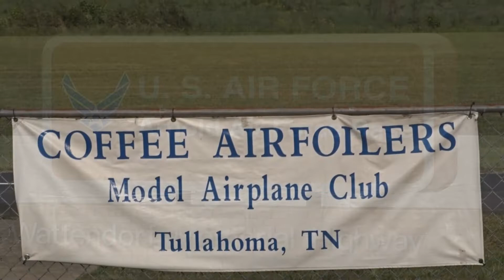COFFEE AIRFOILERS SWAP MEET SATURDAY MAY 21 2022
COFFEE AIRFOILERS   SWAP MEET   SATURDAY    MAY   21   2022 --- Benjamin Mehalic -- Flying His Hawker Hurricane --